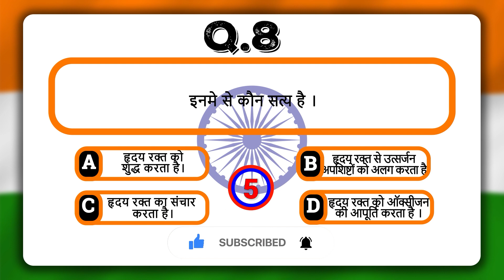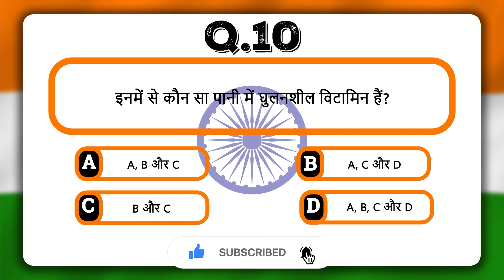MOST IMPORTANT DAILY GENERAL STUDIES QUIZ | 6 JULY 2023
✅बिहार शिक्षक भर्ती 2023 का कोर्स खरीदने के लिए क्लिक करें